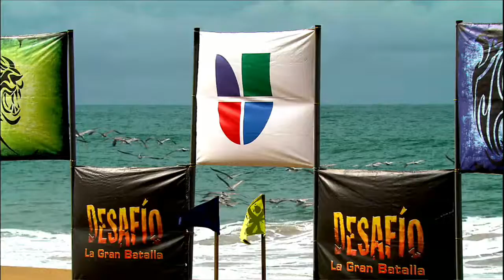Desafio la gran batalla Cap 6.m4v